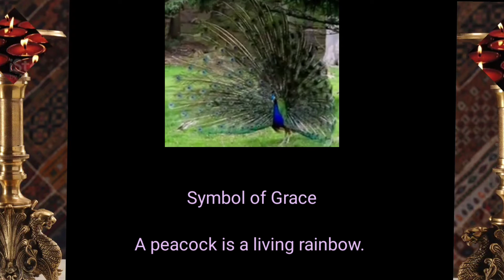Navrathri Day 2. Helavanakatti Giriyamma on Jaganmathe.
Jonpuri Morning Raga...

Madhwa Lady Saint Helavanakatti Giriyamma...

Inthavag hyaange manasote balu | panthavanaadida jaganmaate || pa ||

Aavaaga naaruva maiya | maari tori aaduva kaala kaiya |

Koriyindettutta kosarikondasurana | poranigaagi dodda

Dheerana seelida || 1 ||

Bada braahmananemdu tilida | tanna hadeda taayiya shira kadida |

Madadi tammara koodi adaviya serida | kadu kopi ballava

Baadheya nalisida || 2 ||

Battale nintiddanaaga | teji hatti mereva | neeva heenga |

Santata bhakutara salahuva helavana katti intha

Rangayyanigenendu manakotte || 3 |

O great Mother of the world!
How did you lose your heart to a person,
Who negotiated a number of challenges?
(In his incarnation as "Narsimha " or the Lion God) he revealed
His hairy body,  dancing feet and hands.
Grinding his canny teeth, he split open,
The intestines of the demon...
O great one! How did you lose your heart to such a person?
(As Vmana) he begged as a poor Brahmin.
(As Parshurama) chopped off the head of the mother, who gave him birth.
(As Ram) he built a house for his wife in the dense forest
In Gokula, (as Krishna) he enjoyed the company of women.
He is the great Sriranga(Visnu) of Helavanakatte,
Lord, who bestows grace and affection on his devotees.

How did you lose your heart to him!?"